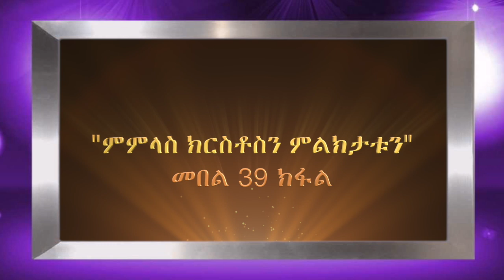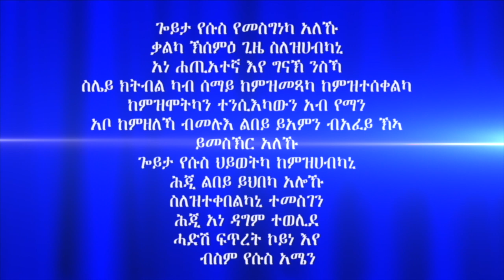"ምምላስ ክርስቶስን ምልክታቱን" መበል 39 ክፋል ብሃዋርያ ሕነሽም ኢትዮጵያ